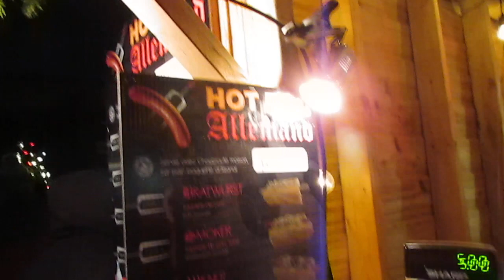Old Québec city, Canada Holiday Times 2023 B) F3